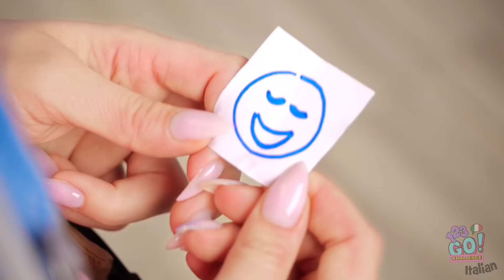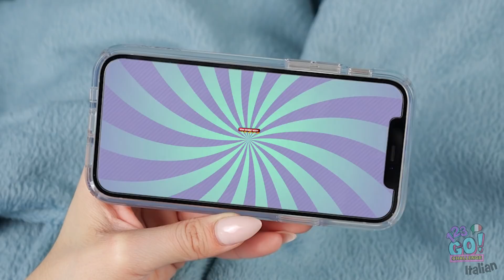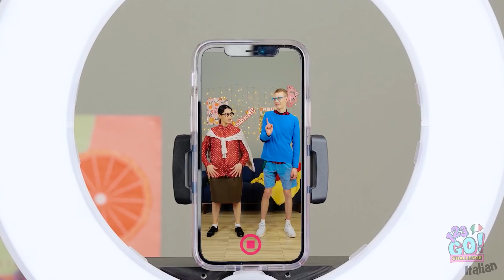RAGAZZA POPOLARE VS NERD! Come Diventare Popolare a Scuola! TikTok Makeover su 123 GO! CHALLENGE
Com’è difficile essere popolari.

Ed è ancora più difficile quando non sei né ricco, né bello, né simpatico. Ma fortunatamente ci sono dei modi per trasformare anche i più sfigati in re e regine della popolarità.

E perché aspettare quando puoi farlo proprio in questo preciso istante? Che ne dici?

Sei mai stato popolare? Facci sapere nei commenti!